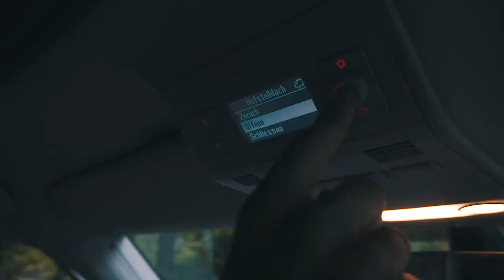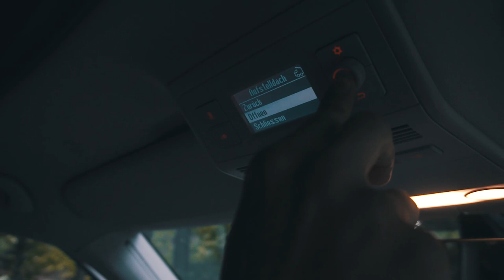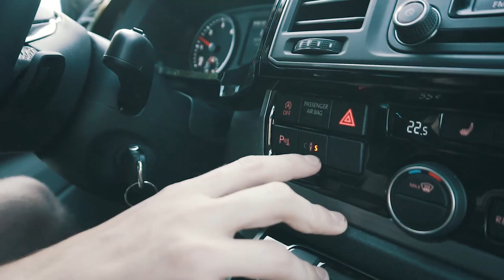Jaká je VW T6 California Ocean Edition 30?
Měl jsem možnost si vyzkoušel novou VW T6 California ve výbavě Ocean a Edici 30. Čím je toto vozidlo tak vyjímečné a co nabízí? Dozvíte se ve videu. Ještě děkuji VW Užitkové vozy za možnost si vyzkoušet tento skvělý vůz!

Čím natáčím?